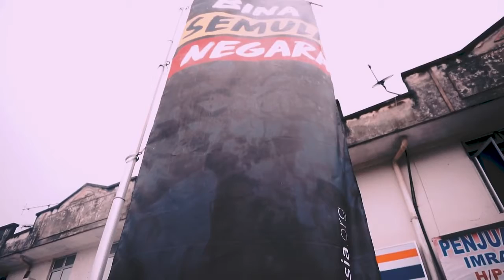Jelajah Bina Semula Negara 2 0 Johor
Pilihanraya Umum 14 semakin hampir.

Saksikan video ini untuk melihat sendiri suasana kempen Bina Semula Negara 2.0 di Johor baru-baru ini.

Jika anda mahu untuk menjadi penentu keputusan pilihanraya umum ke-14 nanti, tolong isi borang di laman untuk berdaftar sebagai sukarelawan sekarang.

Penyelaras INVOKE Malaysia akan berhubung dengan anda untuk menyebarkan maklumat tentang aktiviti-aktiviti yang akan diadakan berhampiran anda.

INVOKE Malaysia perlukan sukarelawan daripada pelbagai kemahiran dan pengalaman di setiap pelusuk negara. Daftar sekarang, perubahan boleh berlaku dengan setiap usaha daripada kita.

📌 saksikan & sebarkan!!!

INVOKE Malaysia
INVOKE berhasrat untuk membantu Pakatan Harapan memenangi pilihanraya pada masa hadapan dengan gabungan elemen menggerakkan komuniti (community organising), penyasaran secara mikro (micro-targeting) dan pembiayaan oleh akar umbi (grassroots financing) yang semuanya disokong oleh Data Besar Analytic (Big Data Analytics).